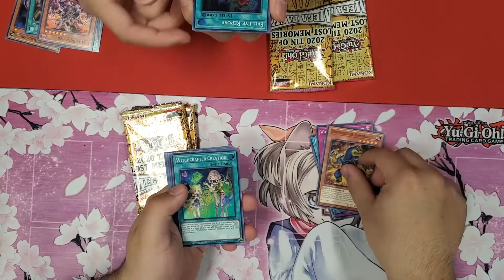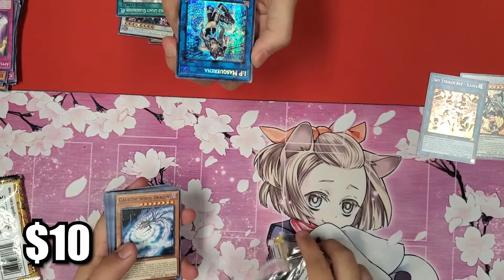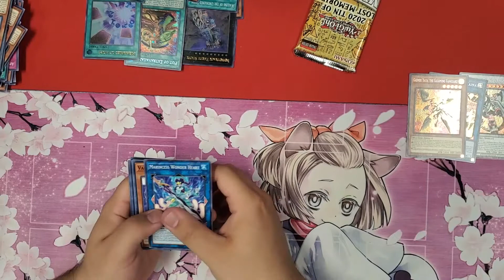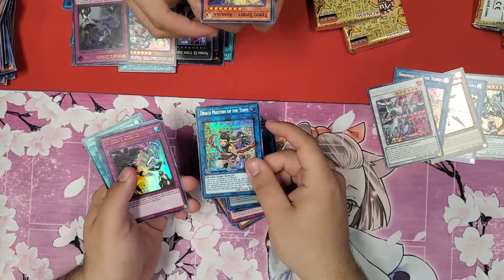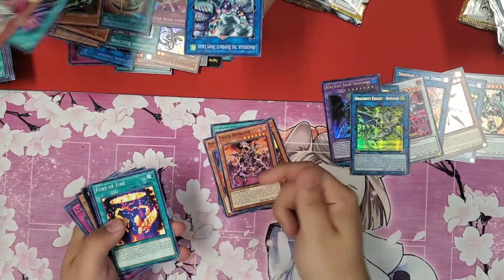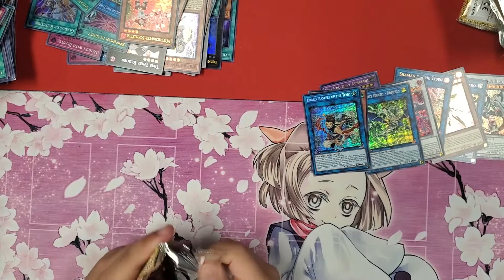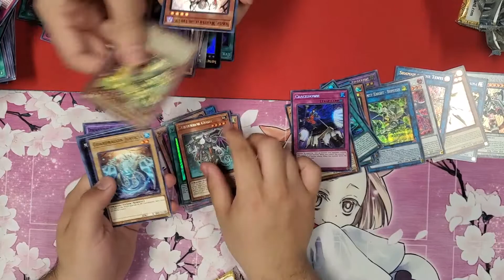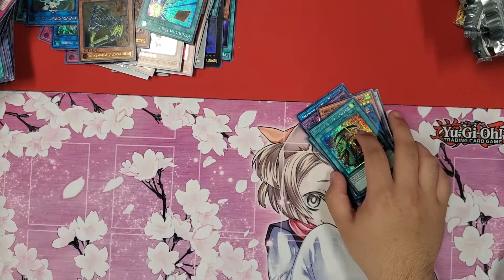Bad Camera Angle But Great Pulls! | 10 2020 Mega Tins Opening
Keiji and Jerome get a few more tins to open on the channel to see if we can get our hands on some sweet reprints.